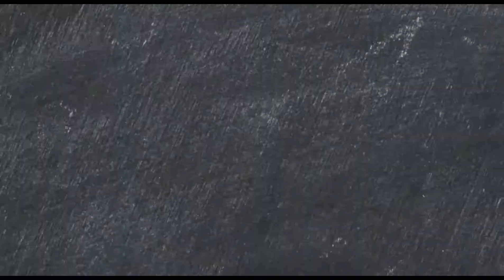MICROFONE DINÂMICO LIGADO NO CELULAR (ANDROID) DEFINITIVO | REVIEW CABO XLR P2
Dica show de bola pra você gravar seus áudios e vídeos usando microfone dinâmico direto no celular.